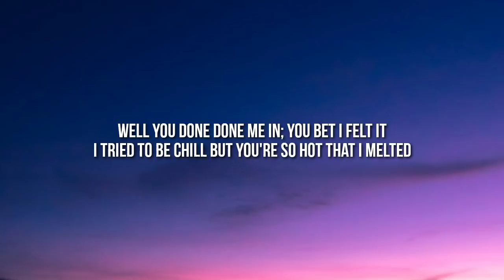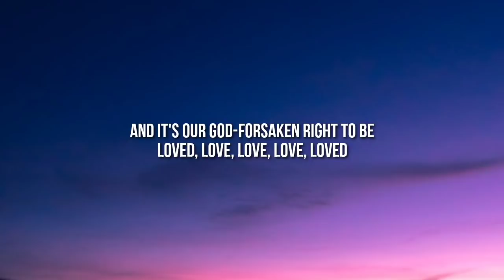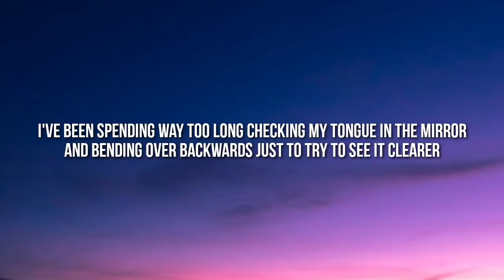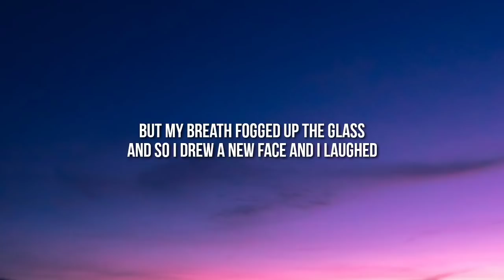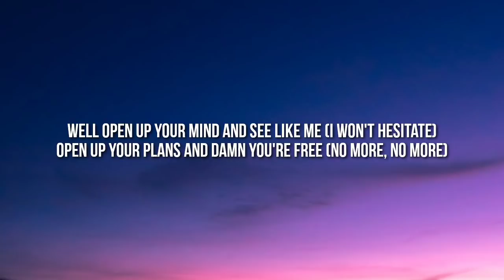Jason Mraz - I'm Yours (Lyrics)